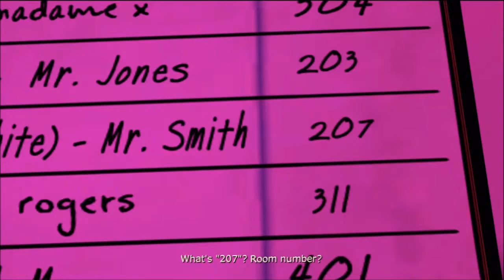The Wolf Among Us - Episode 2: Smoke & Mirrors - Part 6 - THE APPOINTMENT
I GET ALL THE LADIES!